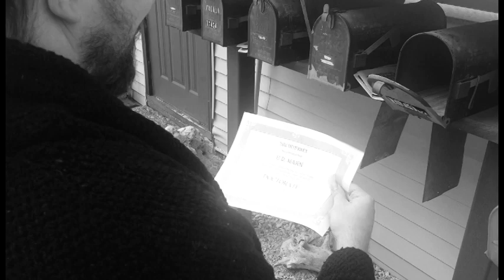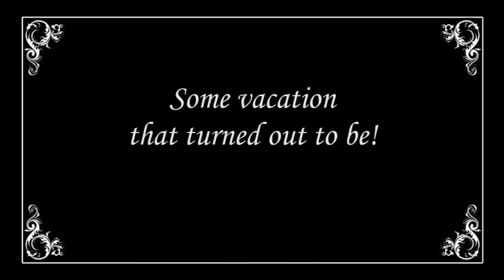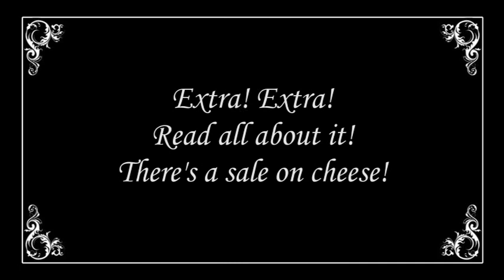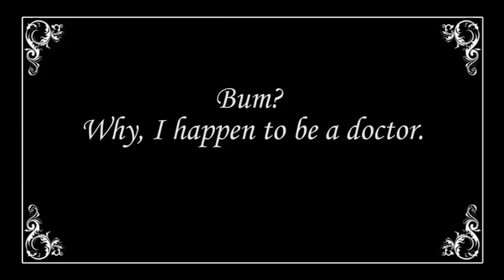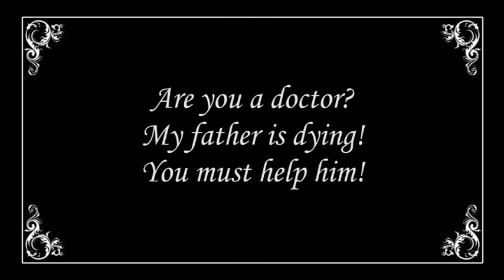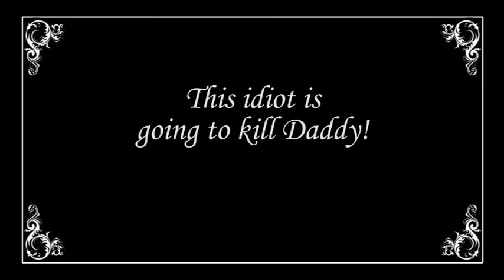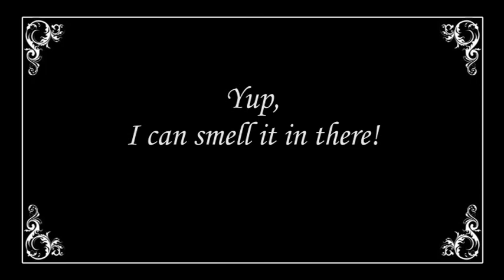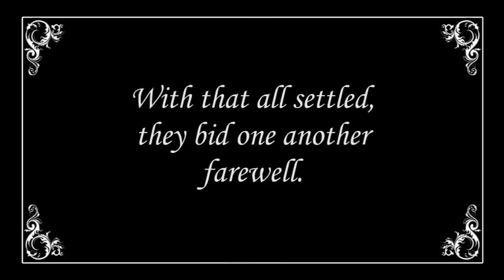Is There a Doctor in the House?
"Doc" Oscar always dreamed of being a doctor. Now, thanks to an online degree skeem, the no good bum is going to give it a try. This is the first film in David Gloyd's "The Insignificant Adventures of Doc Oscar" silent comedy film series.